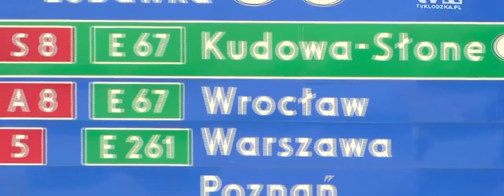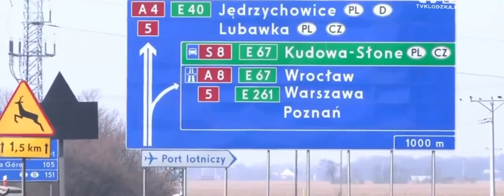MODERNIZACJA Drogi k8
Modernizacja drogi k-8